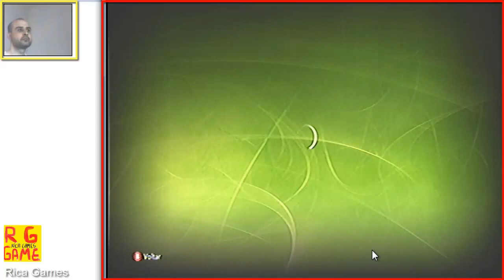Oque a Xbox live ta dando Metro last ligh é Massa?